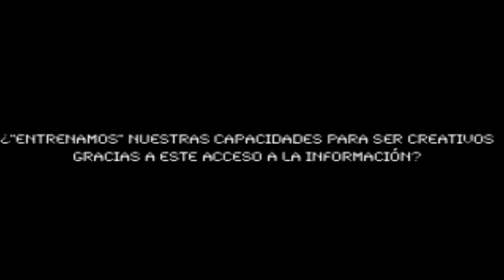Ricard Solé en CAMON Madrid - Viaje por Terra Serendipitas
Ricard Solé entrevistado en CAMON Madrid con motivo del taller Viaje por Terra Serendipitas.